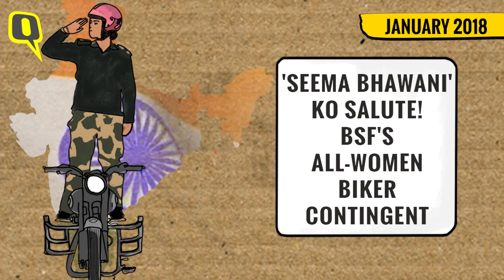Modi@4: Our Buri Ladki Has Your Report Card for Women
With Modi completing 4 years in power, allow our Buri Ladki to walk you through the rise & fall of the Indian woman.